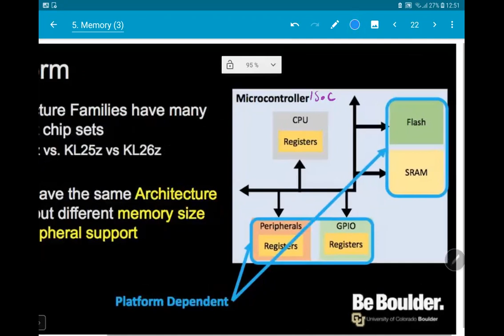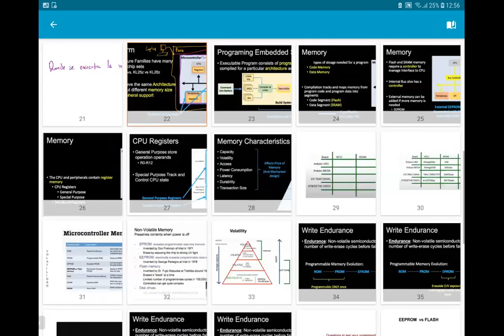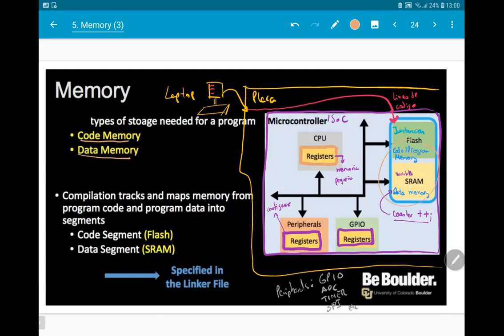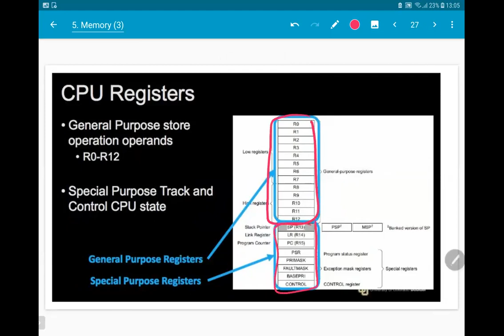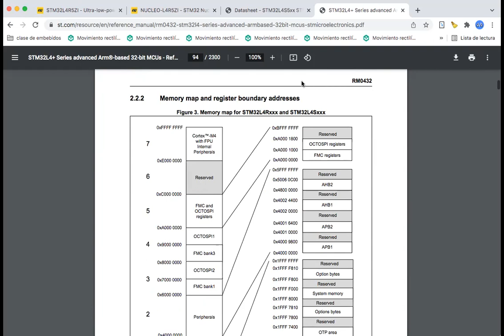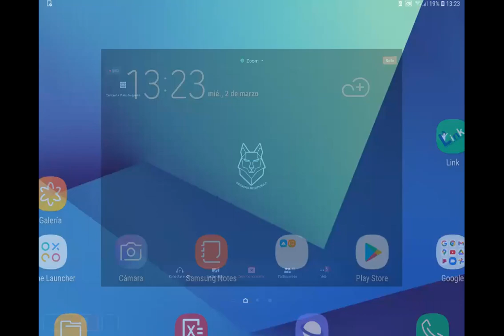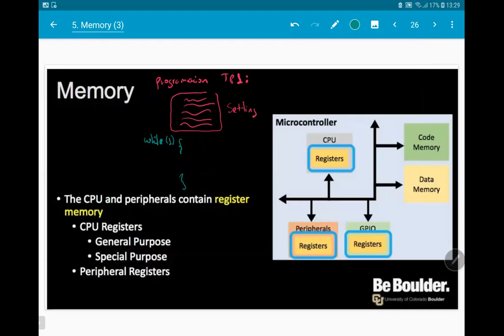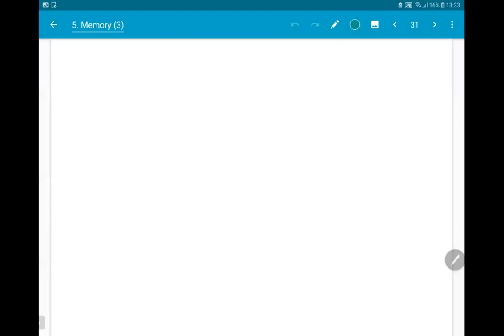Embebidos 2022-03-02 V5.1 Donde se encuentra exactamente la memoria en un uC?